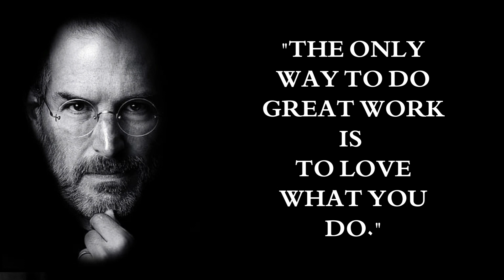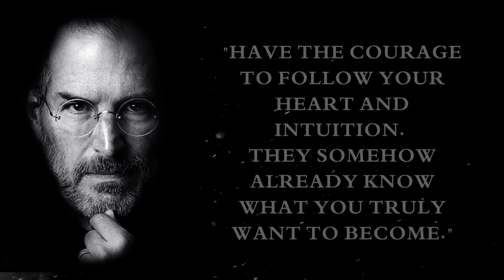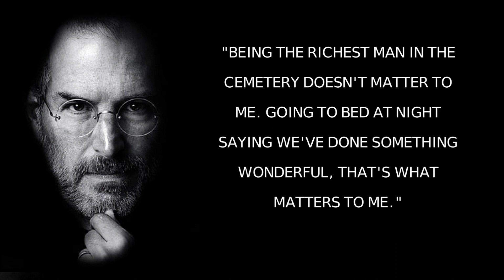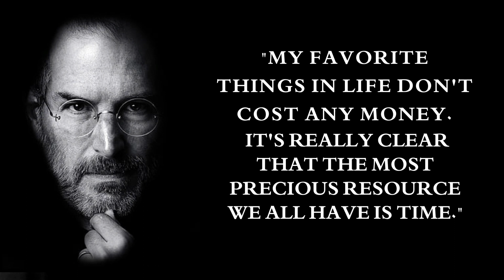Motivational Quotes by Steve Jobs | Best Steve jobs quotes in English | Motivational Video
Motivational quotes by steve jobs, Best steve jobs quotes

Welcome to Soulful Whispers, your source of daily inspiration and motivation. Our channel is dedicated to sharing the profound wisdom and transformative power of inspirational quotes. Immerse yourself in the gentle whispers of wisdom from renowned philosophers, spiritual leaders, and great minds throughout history.

Let these words of enlightenment uplift your spirit, ignite your inner fire, and guide you toward a life filled with purpose and authenticity. Remember, a single quote can ignite a spark that changes your world! motivation inspiration quotes Connect me: YouTube Chann : Soulful Whispers.